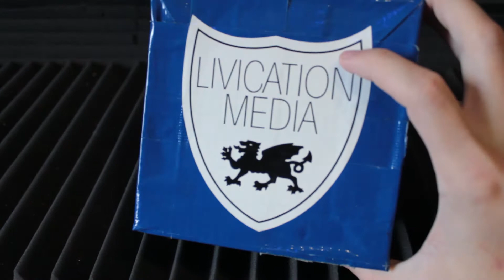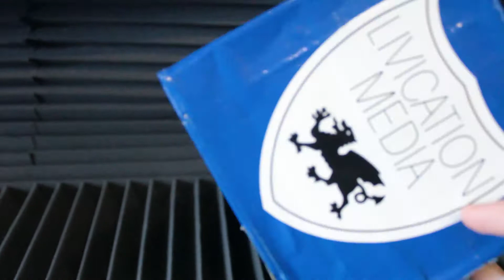SpaceChime (Prototype)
An interactive and generative music project by Livication Media